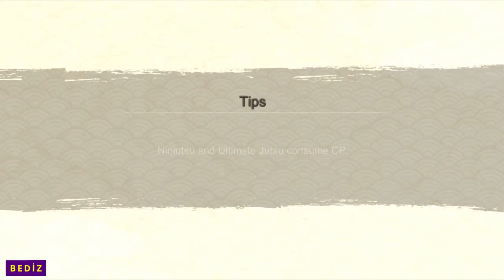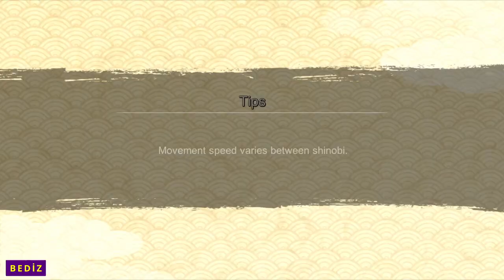NxB NV - DUO NARUTO & SASUKE (FİNAL) | Attack Mission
HERKESİ BEKLERİM.